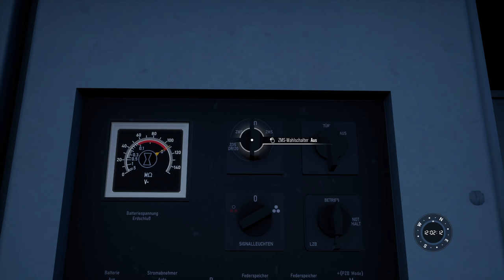Autozug-Action | BR 101 München-Augsburg | TRAIN SIM WORLD 2 #116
Wir sitzen in der BR 101 und ziehen Personen- und Autotransportwagen nach München.